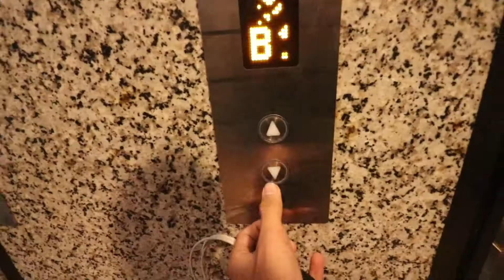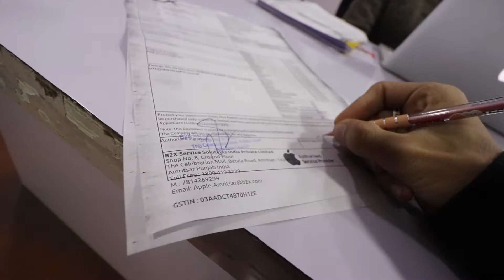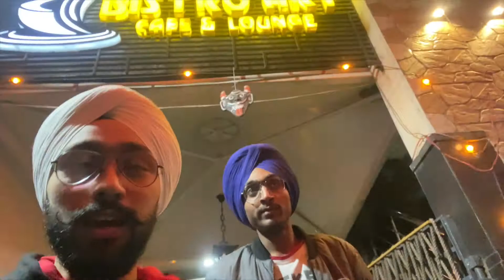Be aware Of these types of Girls 😳😅 | tandoori Chai ☕️ | Rajan luthra